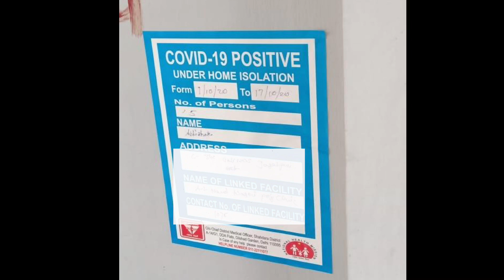Corona Positive | Home Quarantine😰